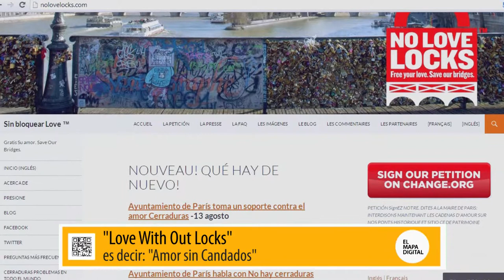El Mapa Digital - Selfies por Candados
Desde hace muchísimos años que París es conocida como una de las ciudades más románticas del mundo…toda la ciudad está cruzada por el Rio Sena y millones de personas recorren sus puentes todos los años para pasear y sacarse fotos….
Más allá de la impactante postal de la torre Eiffel, el puente de las artes es uno de los lugares más buscados por las parejas de todo el mundo….Julio Cortázar decidió que ese puente sería el lugar de encuentro entre la Maga y Oliveira en Rayuela….es que en ese lugar hay una tradición desde hace muchísimos años….las parejas se acercan hasta allí colocan un candado en algun espacio libre, sacan la llave y la dejan caer en el Sena como muestra de su amor...
Sin embargo no todas son buenas noticias para el puente de las artes porque la alcaldía de París anunció que retirará los "candados del amor" ya que terminaron convirtiéndose en un problema….el peso de los candados empezó a hacer que se caigan parte de las barandas del puente...
Frente a esta situación se decidió modernizar esta tradición….la idea es quitar los candados y empezar a colocar planchas adhesivas en las cuales los enamorados puedan pegar sus selfies…La campaña de comunicación incluye un sitio web llamado Love With Out Locks….es decir amor sin candados….en donde se explica a los usuarios que los puentes de París ya no soportan el peso de tanto amor y los invitan a que suban sus fotos a través de la plataforma o que lo hagan a través de twitter con el mismo Hashtag….